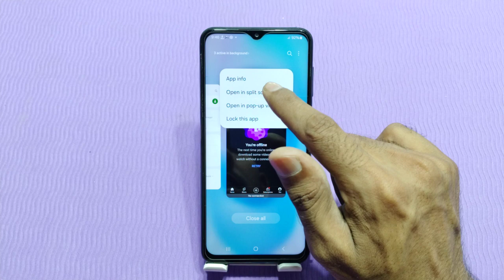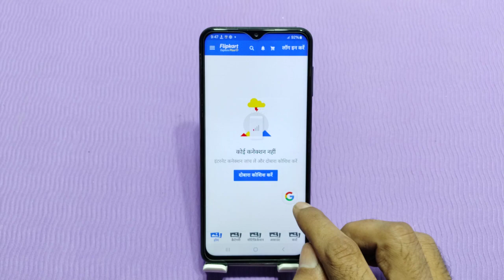How to enable split screen in Samsung Galaxy F15 , Samsung Galaxy F15 mein split screen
How to enable split screen in Samsung Galaxy F15 , Samsung Galaxy F15 mein split screen Kaise on Karen

How to turn on split screen in Samsung Galaxy F15 ,
Samsung Galaxy F15 mein split screen Kaise on Karen,
Split screen in Samsung Galaxy F15 ,
Samsung Galaxy F15 split screen setting,
How to activate split screen in Samsung Galaxy F15 ,
Samsung Galaxy F15 mein dual, screen Kaise banaen,
Samsung Galaxy F15, dual screen, setting,
Samsung Galaxy F15 dual screen, Kaise create kare,
How to create dual screen in Samsung Galaxy F15 ,
How to create ,multiple screen , Samsung Galaxy F15 ,